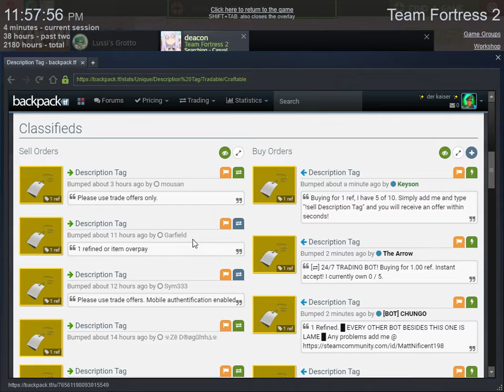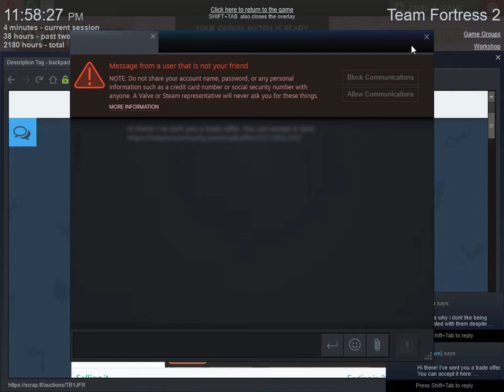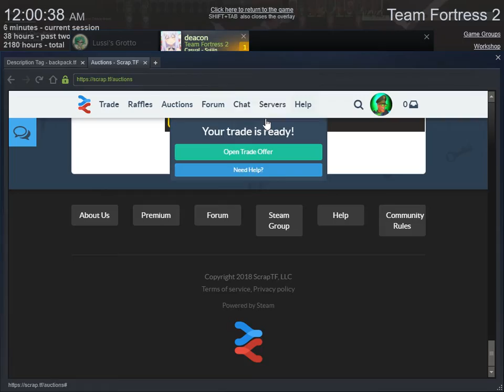Team Fortress 2 8 6 2018 12 01 25 AM